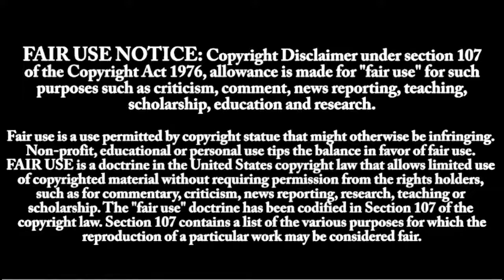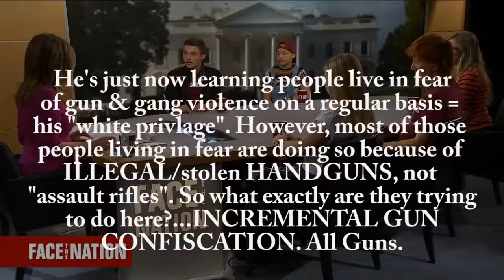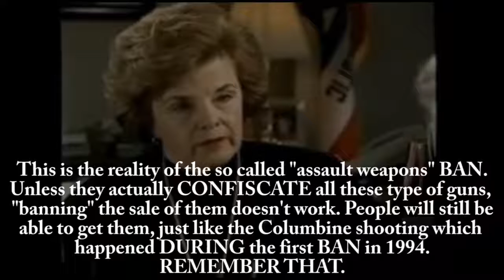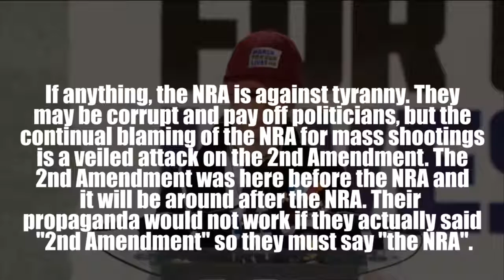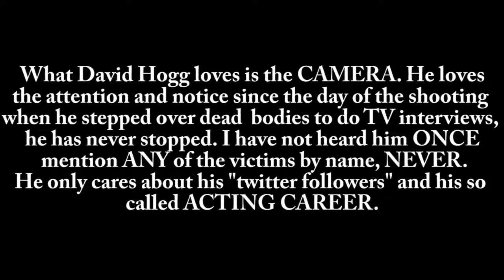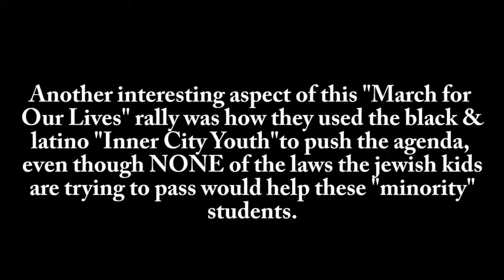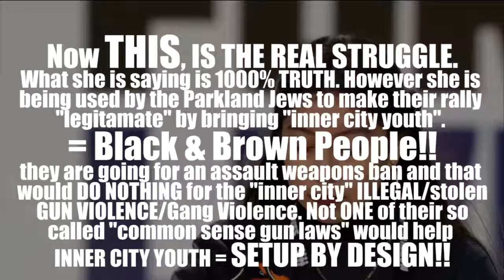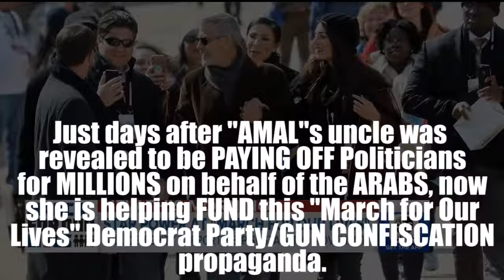MARCH for OUR LIVES Assault Weapons BAN GUN CONTROL NewWorldOrder